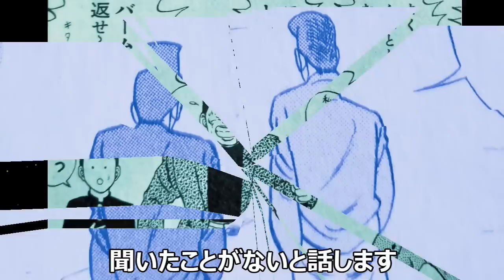【ビーバップハイスクール】トオルが謎のタカリ野郎のもとに後輩の学生証と家の鍵を取り返しに行くストーリーの解説をさせていただきます。(ネタバレにご注意ください)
ヤンキー漫画ブームの火付け役となった
伝説のヤンキー漫画BE-BOP HIGHSCHOOL
今回はトオルがノブオの舎弟の片桐が
タカリにあった際に取られたものを
取り返しに行ったことで勃発した揉め事の
ストーリーの解説をさせていただきます。
ビーバップ愛好家の方もしくは
そうでない方もぜひ、ご視聴ください!!